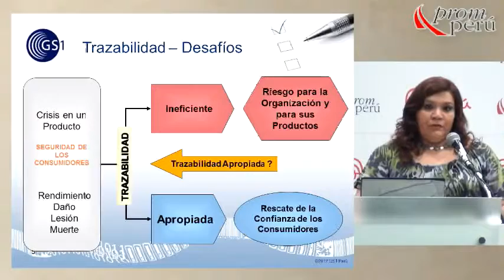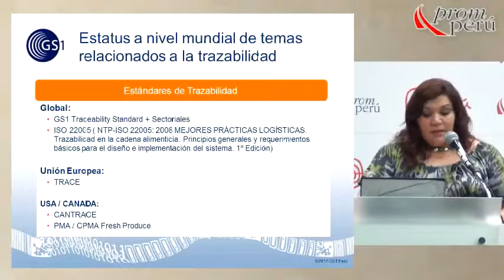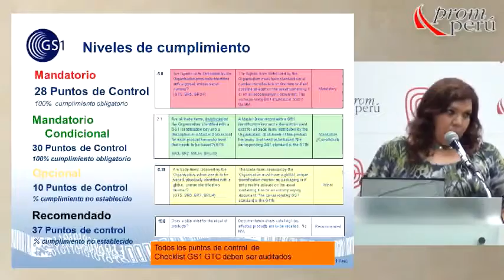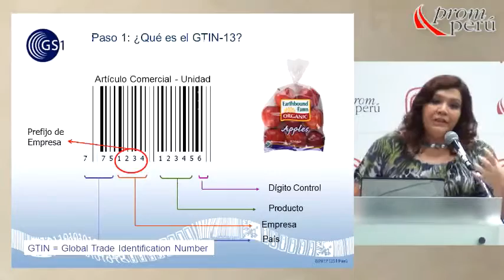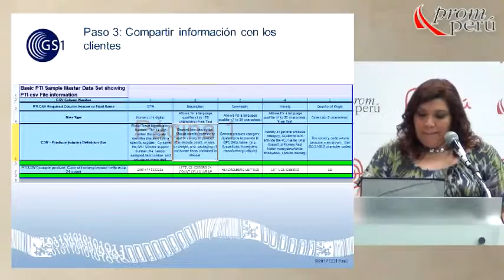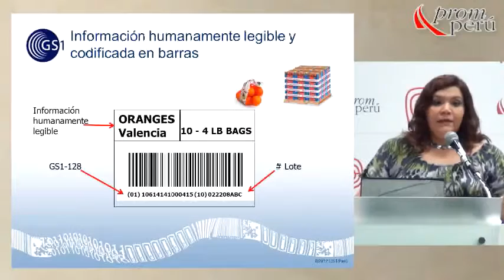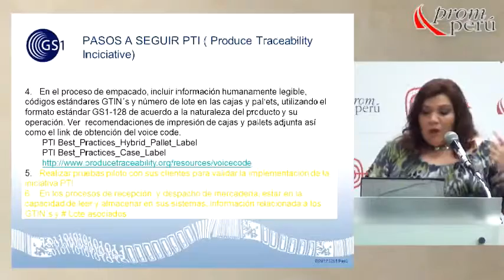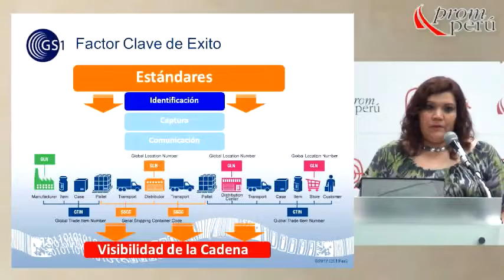Trazabilidad y la importancia de la norma PTI [20 de marzo de 2013]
Ponencia del Seminario Miércoles del Exportador PromPerú:
"Trazabilidad y la importancia de la norma PTI"

DÁVILA, Milagros
GS1